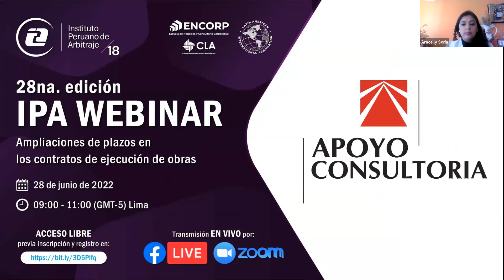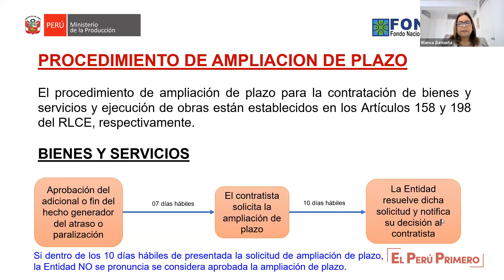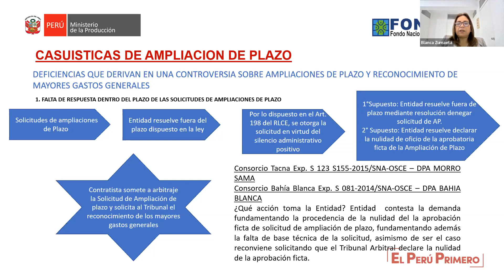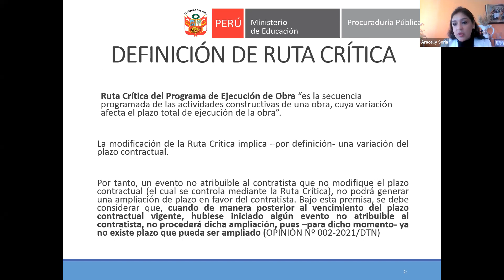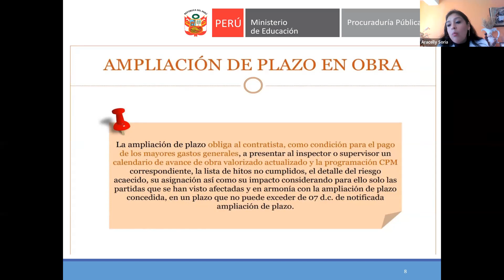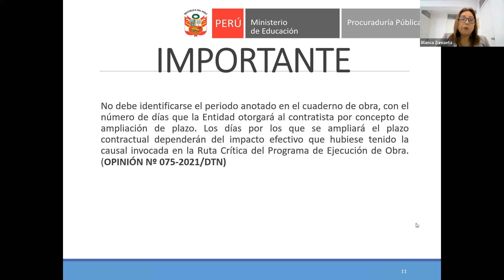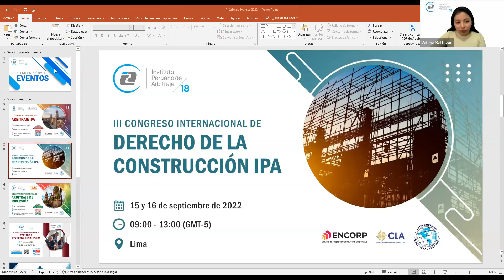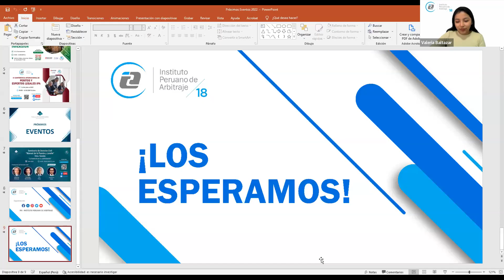IPA WEBINAR - 28va. edición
TEMA: “Ampliaciones de plazos en los contratos de ejecución de obras”

PONENTES:
🔹 Aracely Soria (Ministerio de Educación).
🔹 Pablo Esteban (Árbitro y abogado independiente).
🔹 Blanca Zumaeta (FONDEPES).